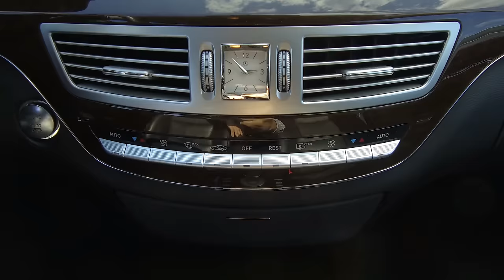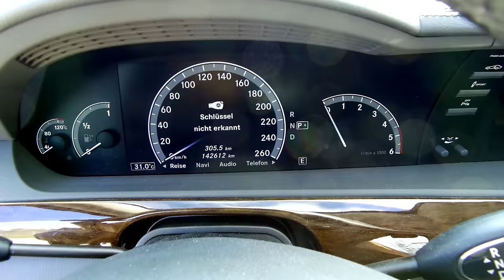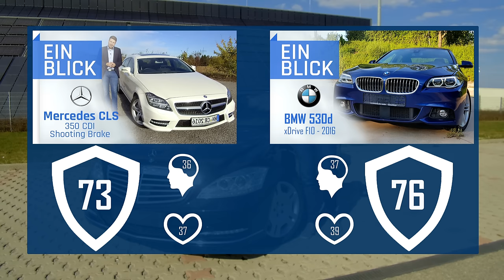Mercedes S350 BlueTec W221 (2012) - Eine Wahl mit Luxus UND Vernunft!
In dieser Folge geht es um einen 2012er Mercedes S350 BlueTec!

0:00 Intro
1:04 Exterieur
4:04 Kofferraum
5:05 Rückbank
7:20 Interieur
11:00 Technik
14:08 Fahreindruck
18:21 Fazit

Die S-Klasse von Mercedes, ist nicht ein Oberklassefahrzeug, sondern schlichtweg der Maßstab in Sachen Luxus und Komfort. Hier zeigt Mercedes jedes Mal, was möglich ist. Doch ist so ein Fahrzeug als Gebrauchter dann eine Empfehlung wert?

Der CarRanger EinBlick klärt auf!

Was zeichnet den S350 aus?
• Wie praktisch ist die S-Klasse W221?
• Wie fährt er sich?
• Welche Details überraschen?

Im EinBlick zeigen wir die Facetten eines Wagens auf einen Blick und gewähren euch so einen besseren Einblick für eure Kaufentscheidungen.

Wir möchten euch mit unseren Videos einen Blick in den spannenden Alltag der CarRanger geben: Unter dem Slogan „Fairtrade für dein Auto“ behandeln wir alles rund um das Thema Gebrauchtwagenkauf, Kaufberatung, technische Tipps und Tricks und vieles mehr.
Weitere spannende Themen, Informationen und Unterhaltung findet Ihr auch in unserem BLOG

oder es einfach in die Kommentare schreiben.